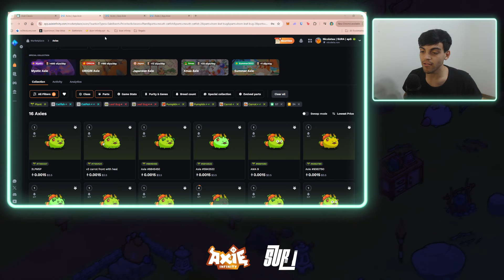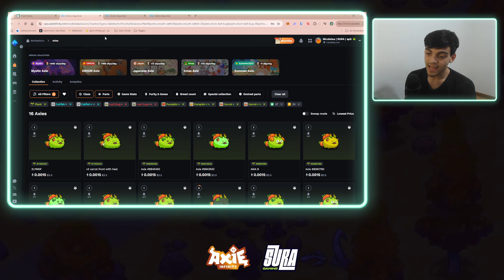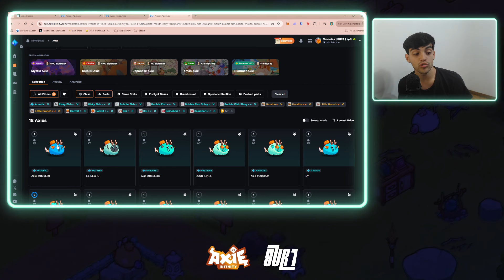🤪 EQUIPO *TOP 30* MÁS LOCO y ÚNICO DE AXIE | Axie Infinity Classic